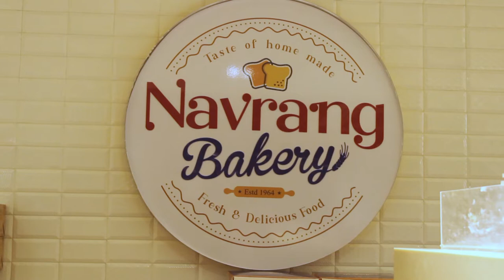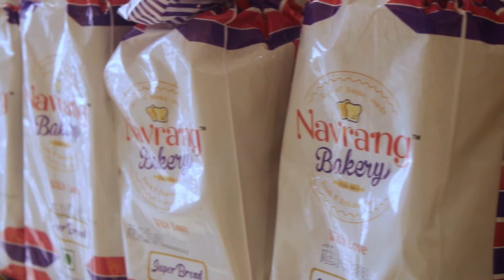Navrang Bakery Advertisement ᛁ Corporate Advertisement ᛁ Academic Project ᛁ Andhra Loyola College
This is an advertisement created by me and my team as an academic project for our undergraduate degree BSc Visual Communication and Electronic Media.